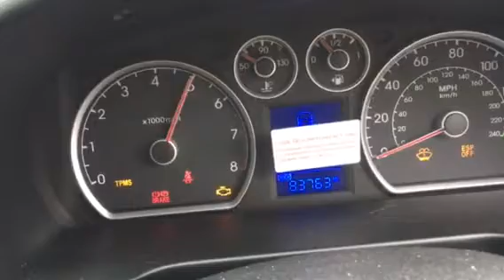M402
Hundai i30